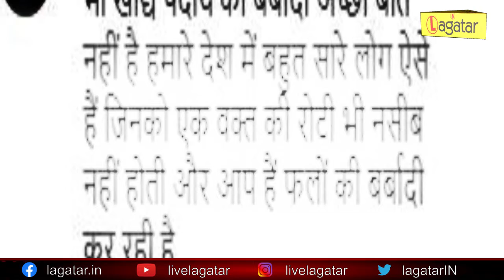KAJOL ने खाने का किया अपमान, सोशल मीडिया पर यूजर्स ने जमकर लगाई क्लास || वायरल विडियो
एक तरफ जहां कोरोना वायरस ने देशभर में भंयकर आतंक मचाया हुआ है जिसे लोग ऑक्सीजन, अस्पताल में इलाज और खाने की किल्लत का सामना कर रहे हैं। वहीं काजोल ने ऐसे वीडियो पोस्ट कर दिया जिसमे वो खाने का मजाक बनाती नजर आ रही है।

इस वीडियो में वह सेब काटती नजर आ रही हैं। सेब काटना यूं तो एक आम बात है लेकिन जिस अंदाज में काजोल सेब काटती नजर आईं, फैंस को यह कुछ खास रास नहीं आया और जमकर उन्हें खरी खोटी सुना दी।

वीडियो में आप देख सकते हैं कि काजोल सेब को हवा में उड़ाती हैं और फिर उसपर चाकू चलाती हैं। वहीं सेब के दो हिस्से हो जाते हैं और जमीन पर गिर जाता है। बस फिर क्या था काजोल का यह मस्ती भरा अंदाज सोशल मीडिया यूजर्स को पसंद नहीं आया और तरह-तरह के कमेंट्स करना शुरू कर दिया। एक यूजर ने लिखा, इस तरह से खाने की चीजों को बर्बाद मत करो, कई लोग इसके लिए भूख से मर रहे हैं। वहीं एक अन्य यूजर ने लिखा, ‘खाने का अनादर मत करिए मैम।' बस फिर क्या था देखते ही देखते यह वीडियो वायरल हो गया और लोग खाने की बर्बादी को लेकर काजोल को जमकर ट्रोल करने लगे।